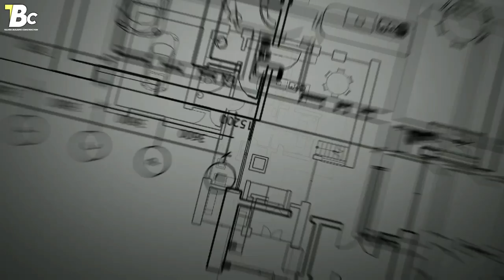low budget Granite door chowkat frame full details in telugu // Granite chowkat window frame install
telugubuildingconstruction graniteprice granitdesign low budget Granite door chowkat frame full details in telugu // Granite chowkat window frame install
Granite door chowkat frame full details in telugu // Granite chowkat window frame how to install